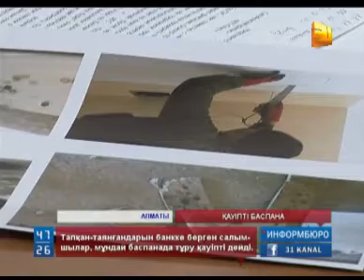"Қолжетімді баспана-2020" мемлекеттік бағдарламасы төңірегінде тағы да шу шықты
"Қолжетімді баспана-2020" мемлекеттік бағдарламасы төңірегінде тағы да шу шықты. Бүгін бір топ салымшылар Алматыда салынып біткен су жаңа үйлердің қабырғасы көгеріп, зең саңырауқұлағы қаптап кеткенін айтып, жиын өткізді. Сот сараптамасы пәтерлердің ылғалдығы өте жоғары деген қорытынды шығарыпты. Тапқан-таянғандарын банкке берген салымшылар, мұндай баспанада тұрудың қауіпті екенін айтып, жауапты шенеуніктерді жазаға тартуды сұрап отыр.
 Алматыдағы бұл көпқабатты бұл зәулім үйлерді сыртынан қарағанда ешқандай мін жоқ. "Қолжетімді баспана" мемлекеттік бағдарламасы бойынша салынған тұрғын үй кешені жаңа тұрғындарды қабылдауға құжат жүзінде сақадай сай. Алайда, бүгін салымшылар жиын өткізіп су жаңа пәтерлердің іші былығып жатқанын жеткізді. Сот сараптама институты жүргізген тексеру нәтижесінде баспананың қабырғасы мен төбесін зең саңырауқұлақтары басып қалған. Сырты бүтін, ал іші көгеріп жатқан үйлердің қандай күйде екенін дәлелдейтін гипсокартон сынықтарын тұрғындардың өздері көрсетті...
РУСЛАН АНАРБЕКОВ, "ТұрғынҮйҚұрылысЖинақБанкі" салымшыларының адвокаты:
Упр строительство и всем которые обещают безобразие нет что устранено вот это называют повышение влажностью.
Яғни, әлі адам тұрмаған, қолданысқа берілмеген көп қабатты екі үй осындай сорақы жағдайда салыныпты. "Қолжетімді баспана" бағдарламасы арқылы пәтерлі болсақ деген 150-ден астам салымшы Алматы шенеуніктерінің салғырттығынан сан соғып қалдық деп қапалы. Тірнектеп тапқан бар қаржысын банкке төлеген тұрғындар қабырғалары әлден көгеріп жатқан үйлерде тұрудың өзі қауіпті деп отыр...
ИГОРЬ ВЛАДИМИРОВ, "ТұрғынҮйҚұрылысЖинақБанкі" салымшысы:
Зең саңырауқұлағы адам денсаулығына өте қауіпті. Дымқыл әрі көгеріп кеткен пәтерде тұрғандар бауыр, өкпе рагына шалдығуына мүмкін. Әсіресе сәбилер мен иммунитеті төмен адамдар үшін өте қауіпті, олар кез келген ауруға шалдығуы мүмкін.